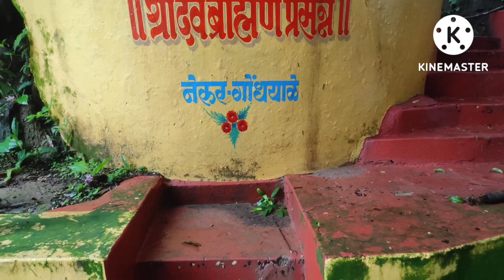सुके तळे... गोंधयाळे नेरूर... कुडाळ... sp vlog...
sp vlog...